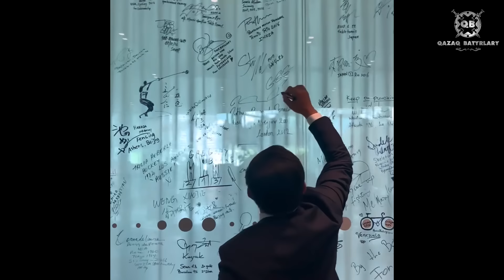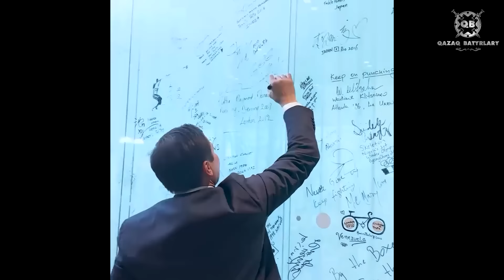Геннадий Головкин бокстан кеткен жоқ!!! Ол тағы бір кездесу өткізуге дайын!!!